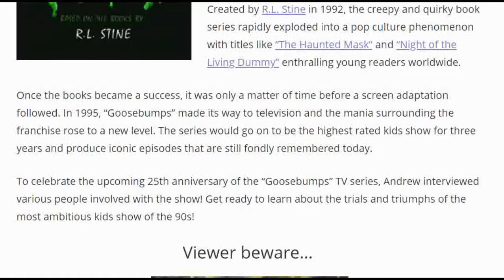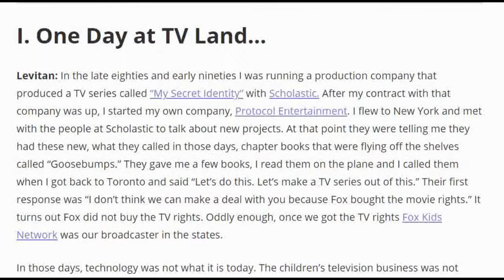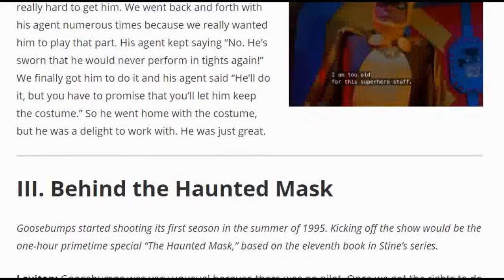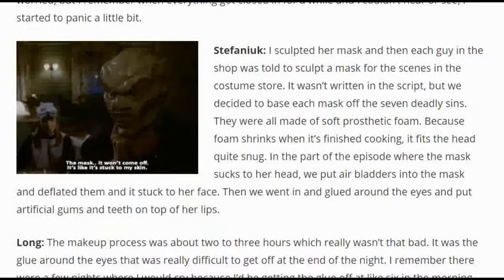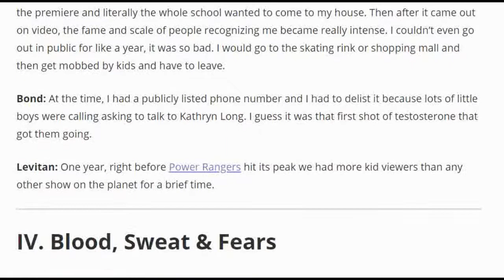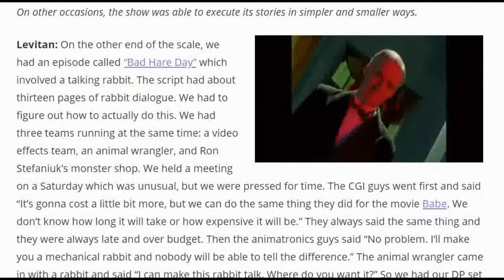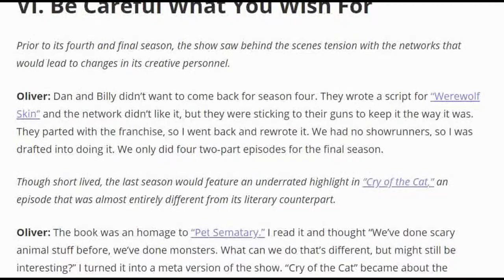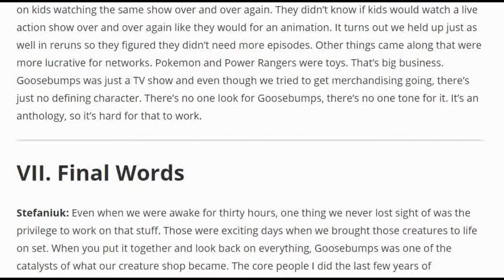Reveal Of A Lifetime | Why Book #7 Was Skipped (Part 2)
Just want to talk, explain, share and show about Goosebumps!